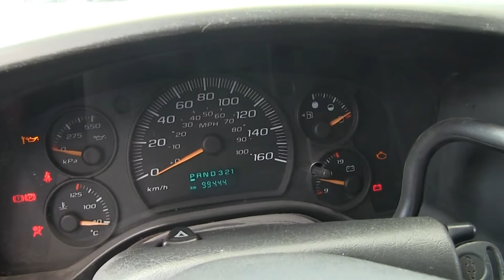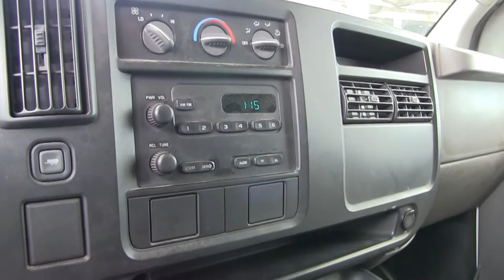Chevrolet / Cargo Van / 2004 - 941227785